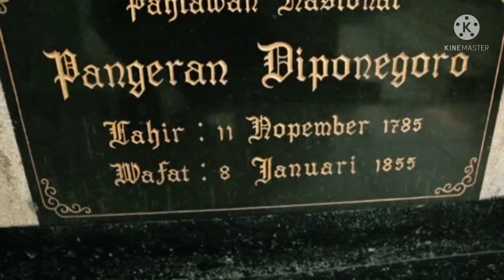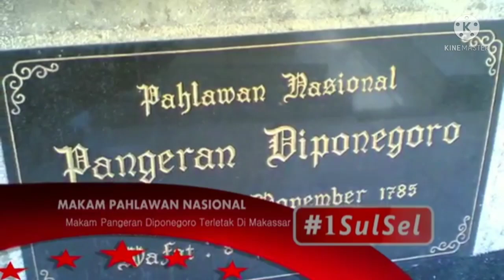Makam Pahlawan Nasional Pangeran Diponegoro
sekedar mengulang kembali bahwa makam pejuang besar di tanah jawa yang berada di makasar, beliau lahir pada 11 Nopember 1785 dan wafat 8 Januari 1855,